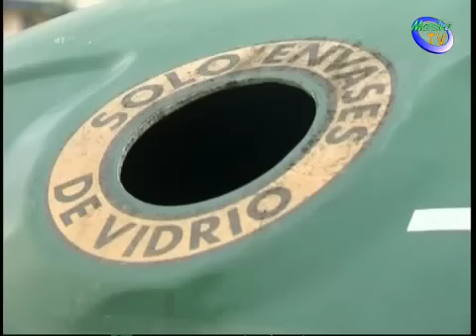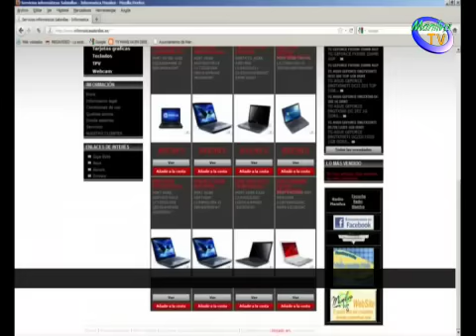informativo Manilva lunes 15-10-12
Noticias emitidas por television Manilva el 15 de octubre de 2012